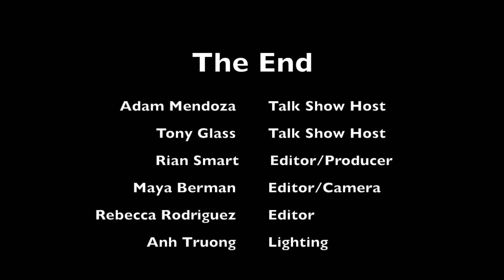Ida Price PTS Price Talk Show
Ida Price Middle School   Digital Drama Class     Robert Butler